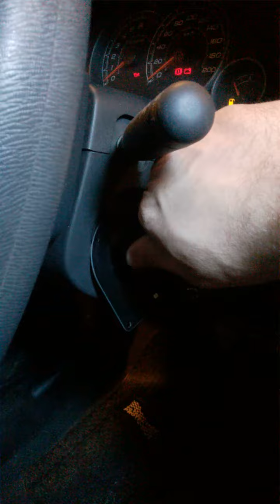PROBADOR DE ANTENA ELECTRONICAMARTIN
como utilizar un probador de antena